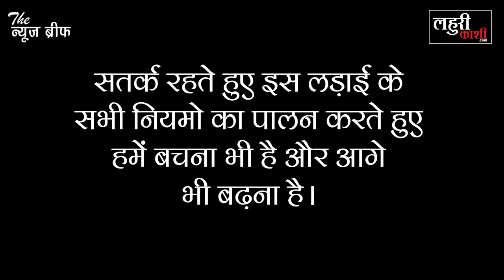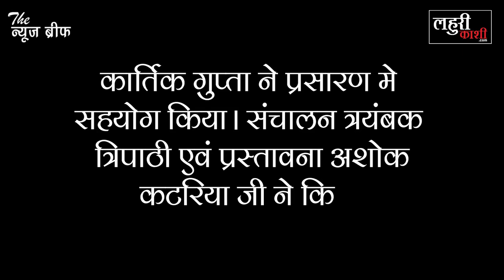मनोज सिन्हा ने बताया, कोरोना से हुए नुकसान की भरपाई कैसे कर रही सरकार